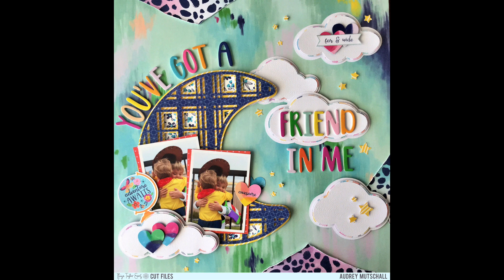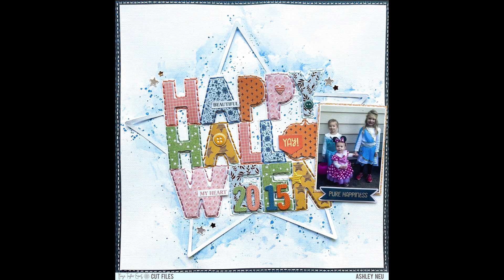20 Days of Halloween Cut Files 2021 Slideshow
I love creating digital cut files for the different holidays & seasons! Purchase these exclusive 20 Halloween-themed digital cut files
This is a slideshow of my 20 Days of Halloween Cut Files from 2021 with examples from my scrappy friends Audrey Mutschall, Andrea Lake, Ashley Neu, Kelly Daye, Valerie Bisson, Jennifer Rambert, Heidi K. Lewis, Lisa Fonseca, Kylie Kingham, and Yui Oku.